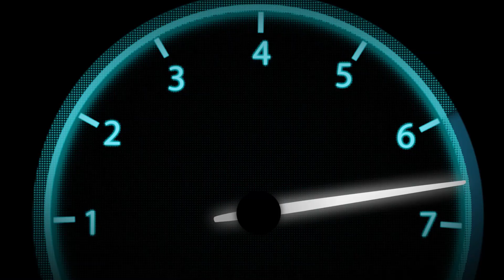ALLOMOTEUR.COM - Face avant complete MERCEDES-BENZ SLK R171